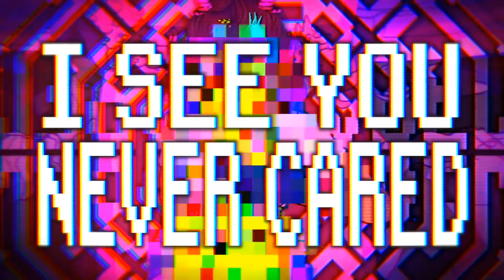【Vane】Six Feet Under【Esmae】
And fuck, I’m stuck rotting six feet under
Original Song: Six Feet Under - SOLARIA